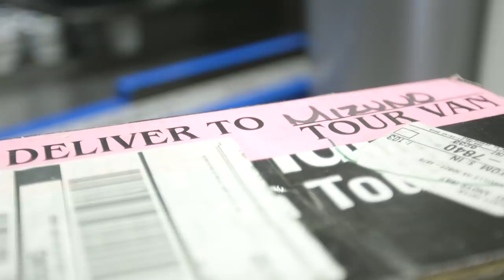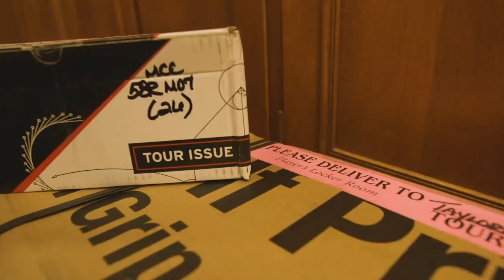TOUR ACCESS | #1 Grip on Tour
Golf Pride is chosen by more than 80% of Tour players worldwide. Our Tour Managers are on-site each week to service the best players in the world.